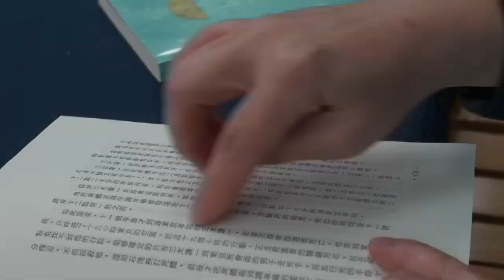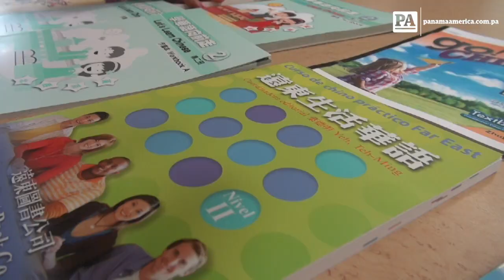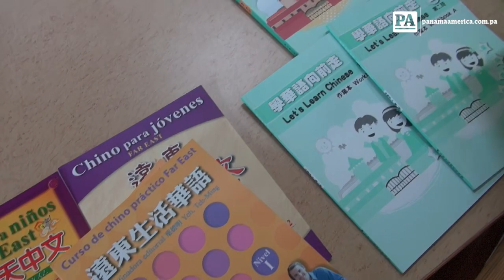Lengua China rompe barreras y la distancia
Musica tradicional china II